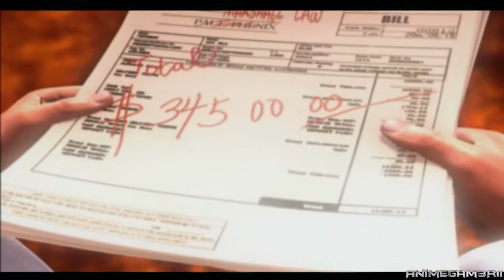Tekken 5 PS2 Gameplay #1 [Marshall Law Story Mode]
Requested By: Kangaroo Barcenas

Marshall's son gets into a bike incident and needs to pay his medical bills so he enters the King Of Iron Fist Tournament to win the prize money to save his son.

PS4 & XBOX1: AnimeGam3R12

Wii U: AnimeGam3R11